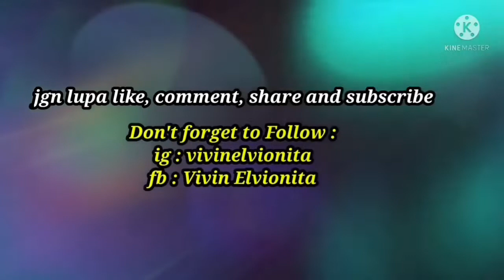HOTEL MURAH NYAMAN DI BALI UNTUK FAMILY TRAVELLER, REVIEW HOTEL IBIS STYLE LEGIAN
Hai teman teman tisya
Kali ini di hari terakhir di Bali, tisya sempat menginap di hotel ibis style legian bali. Deket dengan Pantai Legian deket Kuta. Harganya Murah dan Nyaman untuk pengunjung keluarga.